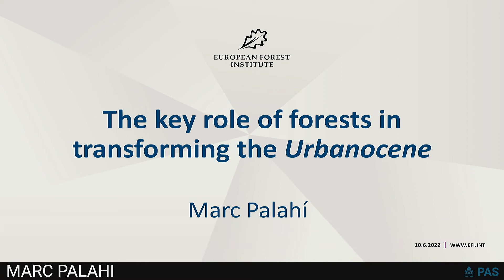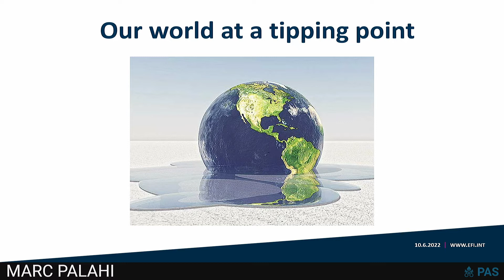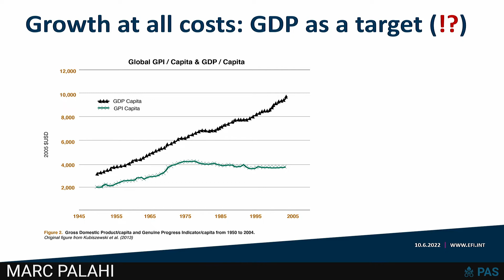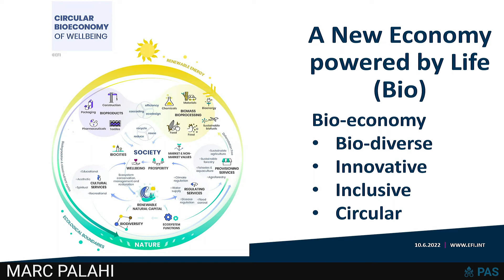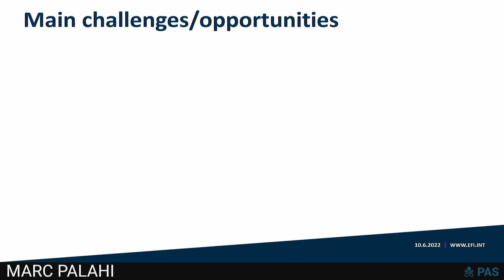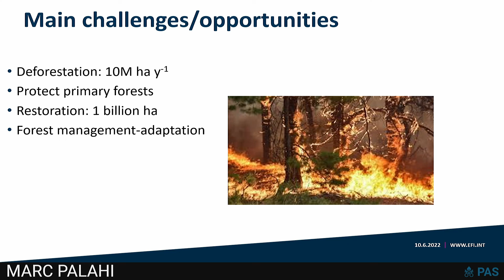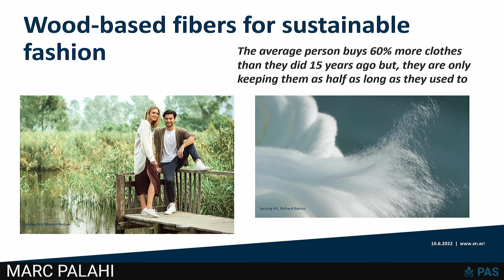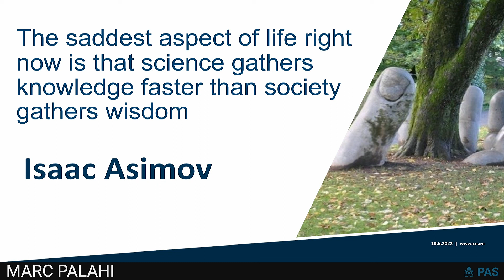30 Marc Palahí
Reconstructing the Future for People and Planet
Session 5
Natural and Digital Resources

Sustainable Forest Management
Dr. Marc Palahí